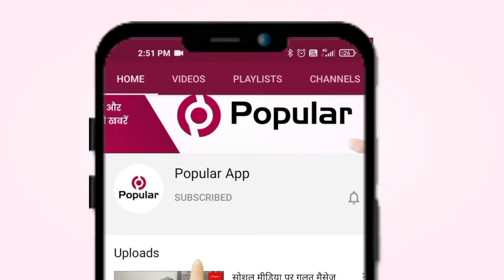पर्युषण पर्व पर झूमे श्रद्धालु | Popular News App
श्वेताम्बर जैन समाज के पर्युषण पर्व के तीसरे दिन संगीतमय पूजन में झूमे श्रद्धालु
सुनेल। श्वेताम्बर जैन समाज के पर्युषण पर्व के अवसर पर चन्द्राप्रभू जैन श्वेताम्बर मंदिर में विभिन्न धार्मिक कार्यक्रम आयोजित किए जा रहे है। चन्द्रप्रकाश चौपड़ा ने बताया कि प्रात: पक्षाल पूजा, केसर पूजा, अंगीरचना, दोपहर एक बजे शान्ती स्नात्र, संगीतमय पूजन किया जा रहा है। इसके तहत रविवार को तीसरे दिन अध्यापिका आशारानी जैन और मेहूल जैन की और से संगीतमय पूजन किया गया।  जिसमें समाजबंधु द्वारा पूजन किया जा रहा है। इस अवसर पर संगीतकार स्थानीय निवासी देवेन्द्र पंवार एवं भोले पंवार ने संगीतमय भजन प्रस्तुत किये तो युवतियों ने सामूहिक नृत्य प्रस्तुत किया। इसी के साथ  सायं 7 बजे महाआरती व रात्रि में बच्चों द्वारा प्रतिक्रमण, धार्मिक सांस्कृतिक कार्यक्रम व भजन संध्या के आयोजन हो रहे है। इस अवसर पर मंदिर में सजावट की गई। इसी के साथ कोरोना गाइडलाइन की पालना की जा रही है।
*सुनेल से सौरभ जैन की रिपोर्ट*

rajasthantoday news